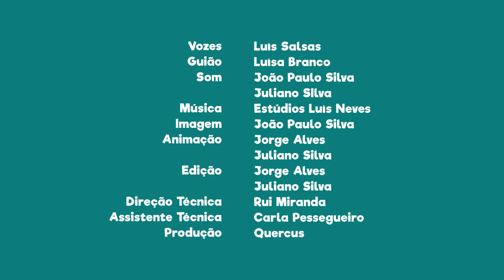FNT13E04 - PN de Sintra e Cascais: Parque de Monserrate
Sabias que no Parque de Monserrate podes ver jardins com espécies de todo o mundo.